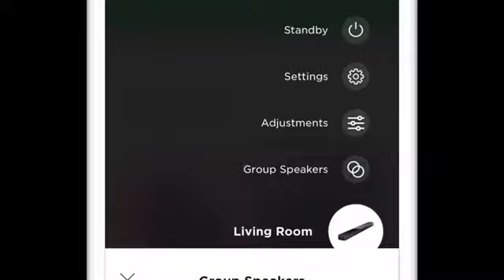Bose Soundbar 500 with Alexa voice control built-in, Black-2019